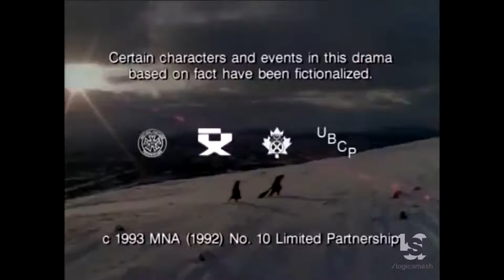Pacific Motion Pictures/Spectacor Films/Jaffe Braunstein Films/FremantleMedia (1994)